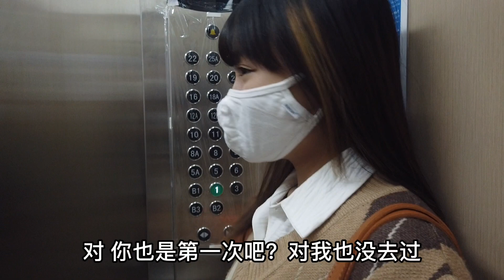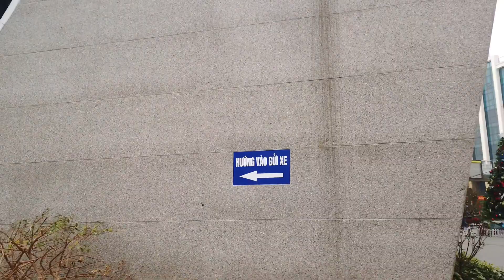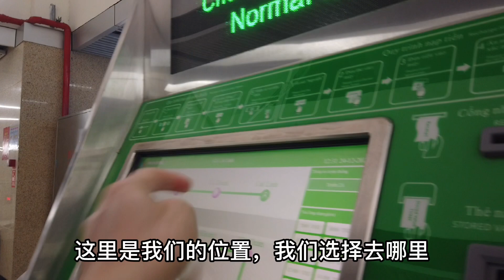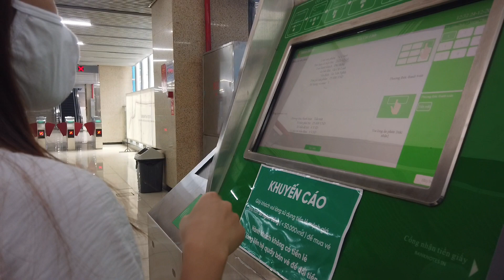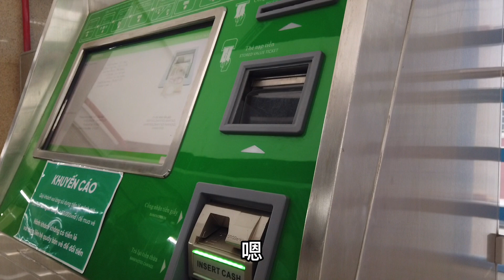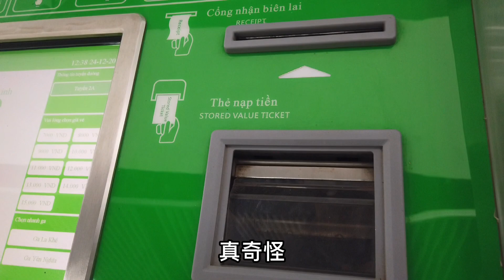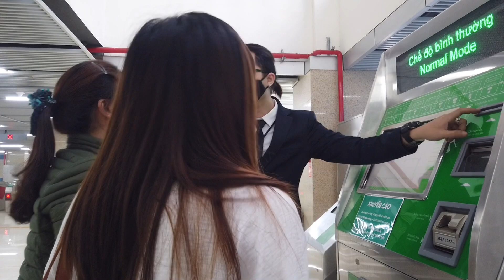中國女婿帶越南丈母娘坐中國承建的河內輕軌（上集）連續鬧烏龍實在太尷尬